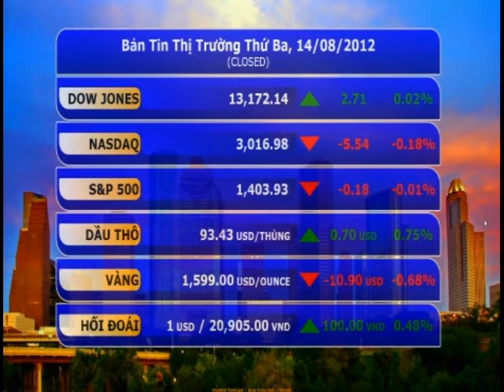120814 - Tin Thế Giới Buổi Chiều